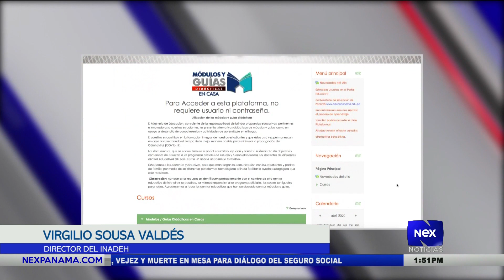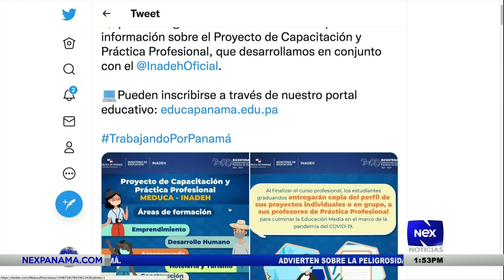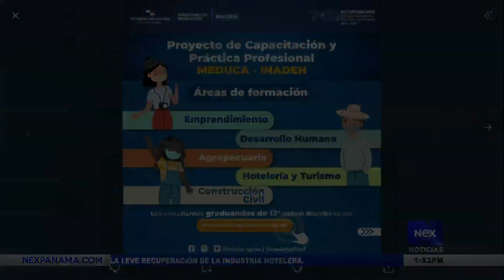Alianza entre MEDUCA e INADEH permitirá a estudiantes graduandos realizar sus prácticas profesional